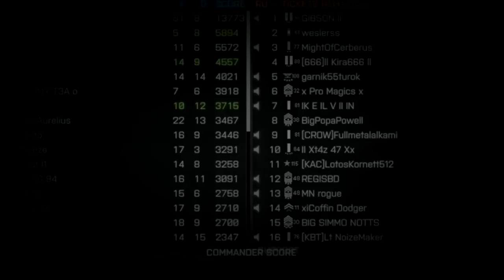BF4: MG4 TIMEEEEEEEE!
MG4 Is Awesome!